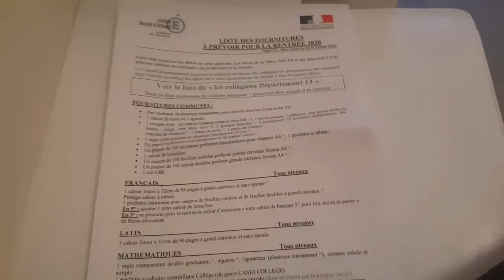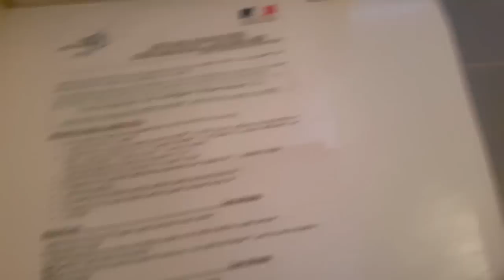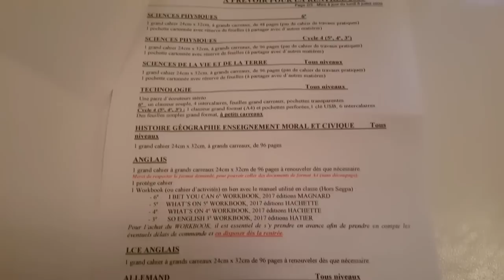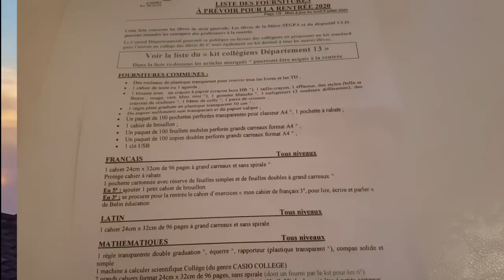УКРАШАЕМ ТЕРРАСУ. ВСЁ ЗА СВОИ ДЕНЬГИ. НАЧИНАЕМ ПОДГОТОВКУ К КОЛЛЕДЖУ. РЕАЛЬНЫЙ ФРАНЦУЗСКИЙ БЫТ